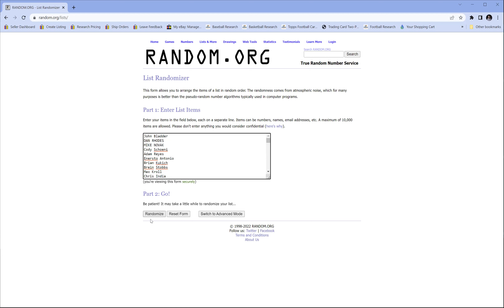Week 21 Shop Giveaway - Diamonds and Pearls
Every week we're giving away a bunch of stuff to our shop customers. Purchase entry required